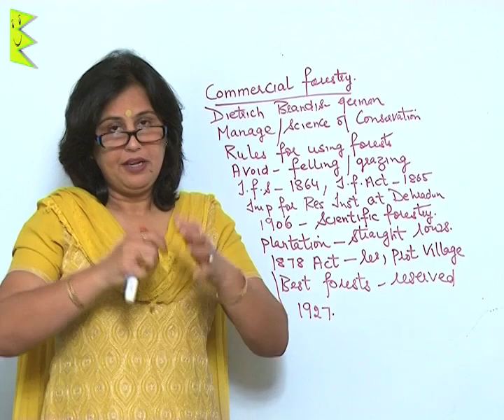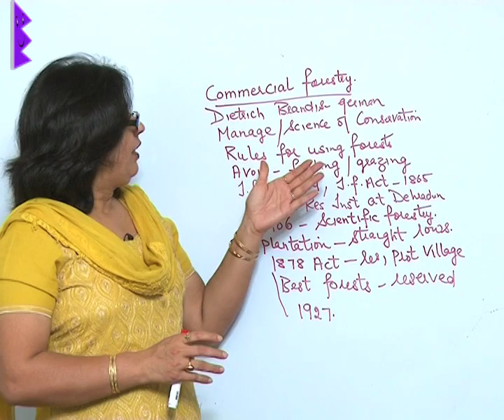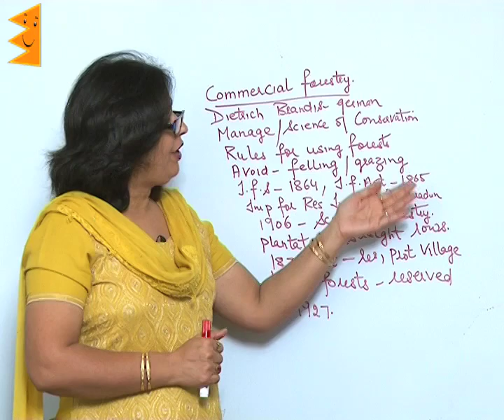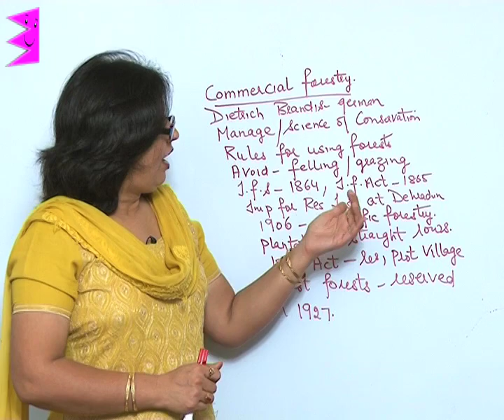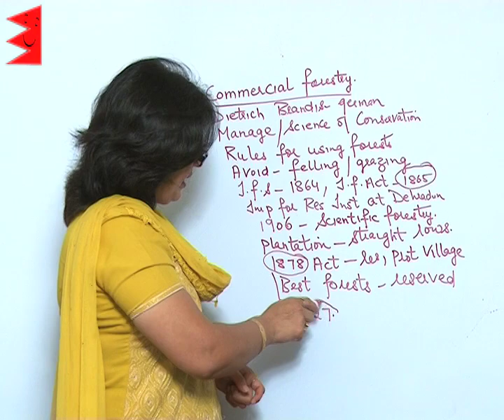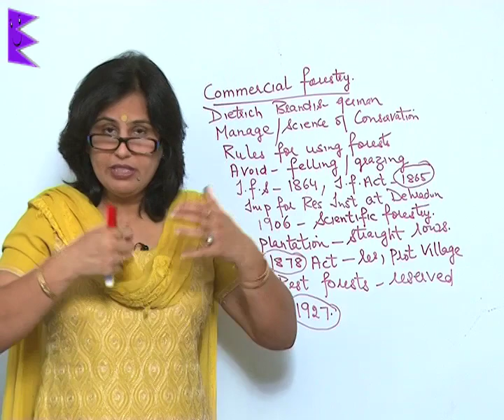CBSE Class 9 History Forest Society & Colonialism Rise of Commercial Forestry |Extraminds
Chapter: Forest Society & Colonialism
Topic: Rise of Commercial Forestry
Extraminds